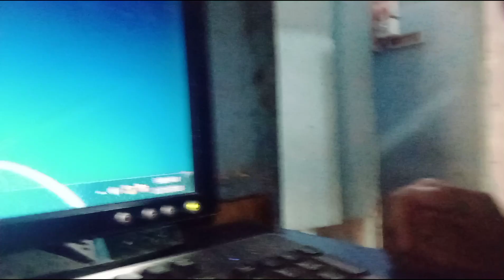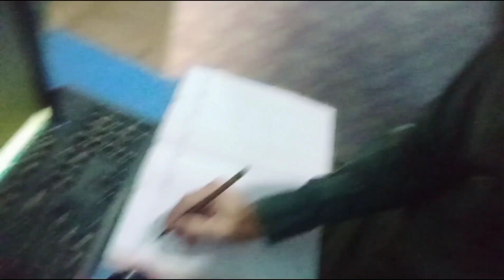zaid ke new shos zeeshan bhai le aye